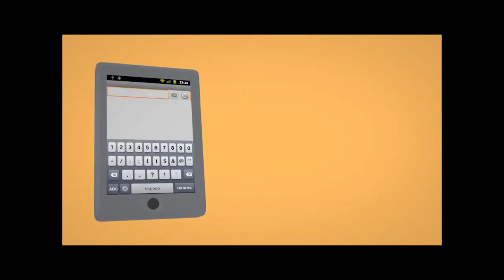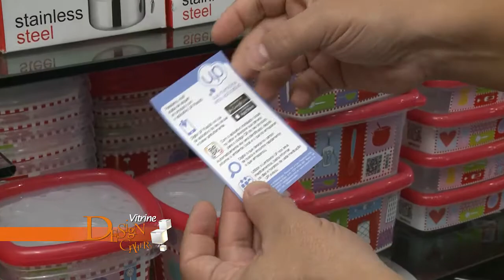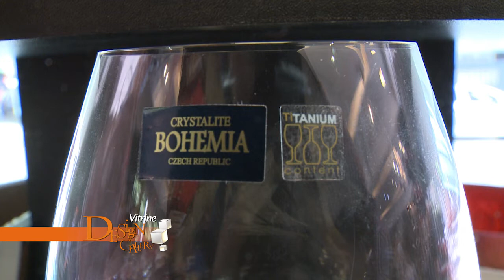Vitrine Design Gallery 357 de 04 06 a 10 06 Bloco 1